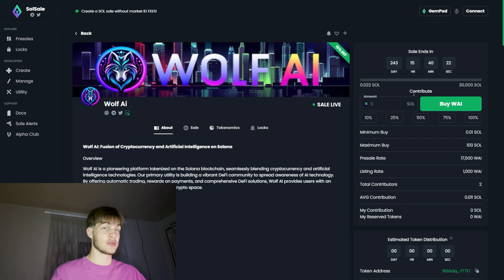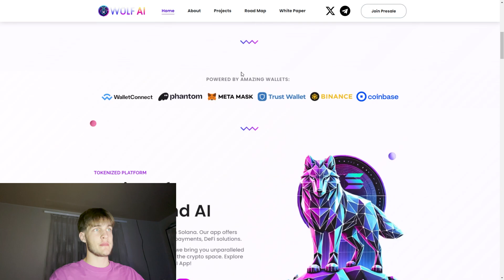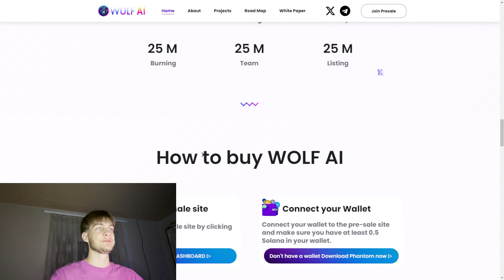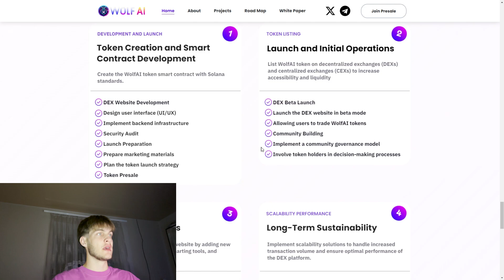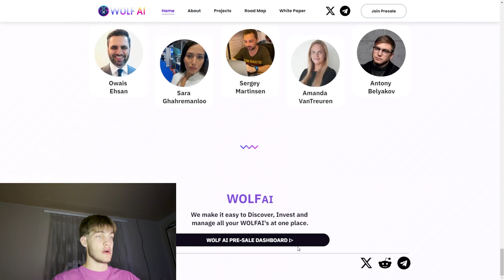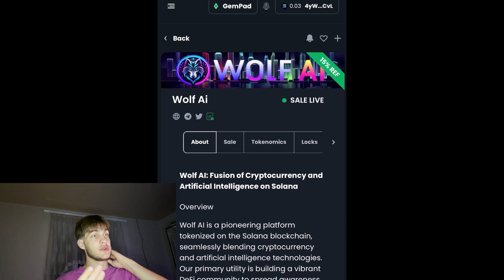Wolf AI Review: The AI-Powered Future of DeFi on the Solana Blockchain!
Wolf AI: Fusion of Cryptocurrency and Artificial Intelligence on Solana

Overview

Wolf AI is a pioneering platform tokenized on the Solana blockchain, seamlessly blending cryptocurrency and artificial intelligence technologies. Our primary utility is building a vibrant DeFi community to spread awareness of AI technology. By offering automatic trading, rewards on payments, and comprehensive DeFi solutions, Wolf AI provides users with an innovative and engaging experience in the crypto space.

🌟 Wolf_Ai ( $WAI ): Your all-in-one app for the future of finance!

• Key Objectives:

• Trading App📱

•  Virtual payment card 💳

•  NFT marketplace 🃏

•  Airdrop rewards 🪂

•  Copy trading 📈

•  Crypto game 🕹️

Join us and redefine your crypto experience! 🚀

Wolf Ai Join Presale 🟢